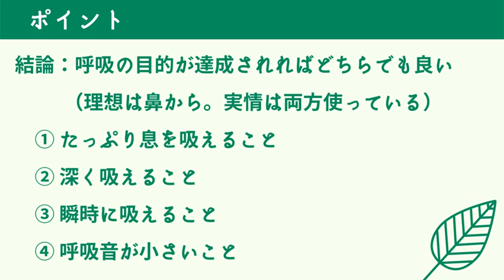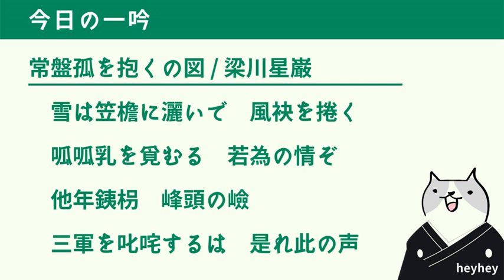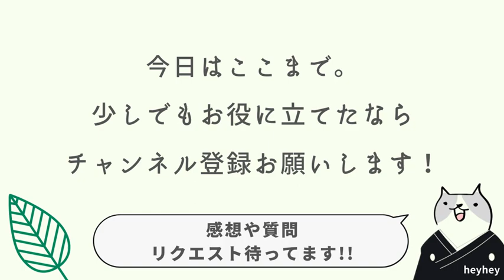【どっち】詩吟の呼吸は口から？鼻から？‹後半：常盤孤を抱くの図›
今回も質問に回答させて頂きました！
曰く「詩吟で呼吸するときは、鼻からでしょうか、口からでしょうか？」

理想は鼻からですが、大事なのは呼吸の目的を達成すること。
手段と目的が逆になってはいけないですね😆
呼吸の目的も併せてお話しました✨

‹腹式呼吸について学びたい方へ›
詩吟には「腹式呼吸」が欠かせません。
腹式呼吸が出来ないと、どこかで必ず壁にぶつかります。

僕自身は、腹式呼吸を身につけるまでに10年以上かかりました。
振り返ってみると、回り道が本当に多かったですね💦

そこで、僕のような人を減らすために、腹式呼吸の本質や
僕が経験してきた勘違いについて書き記しました。

より確実に、着実に、腹式呼吸を学びたいという方は
ぜひ一度読んでみて下さい。

難しい言葉はできるだけ使わず、分かりやすく・読みやすくしているので気軽に読めますよ↓↓↓

タイトル：「自分の声に自信がもてる!!本当の腹式呼吸」

◆◆電子書籍（Kindle版）はこちら↓◆◆

耳で聴く読書「Amazon オーディブル」もおすすめです。
僕の場合は、散歩しながらオーディブルを聴いています。

特に、腹式呼吸は一朝一夕では身に付かないので、
散歩しながらコツコツこの本を聞けば、腹式呼吸の本質が身に付きやすくなると思います。

月額1500円ですが、1ヶ月無料。12万冊聞き放題。
無料期間に試してみて、その間に退会することも簡単です。
もちろん僕の本も「聞き放題に含まれている」のでご安心を♪

◇◇Amazonオーディブルの登録はこちら↓◇◇
（オーディブルに登録後「腹式呼吸」で検索すれば僕の本がすぐ見つかります）